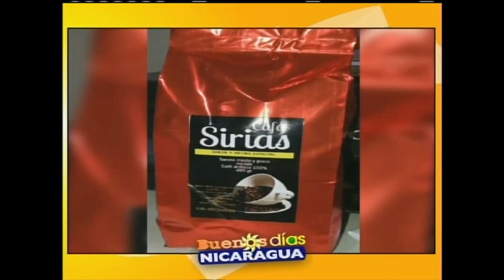Beneficios del consumo del café